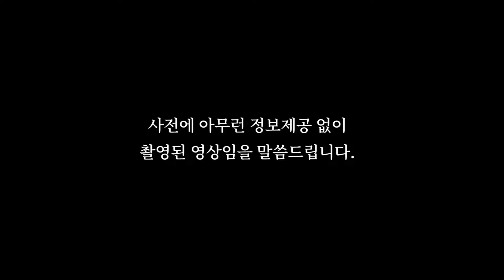이재명 징역 2년 구형..!! 무당한테 누구인지 숨기고 이재명 사주를 넣고 향후 운기를 묻자.. 대선 출마 가능할까?! 이재명 징역 결과는?! 사주풀이 신점